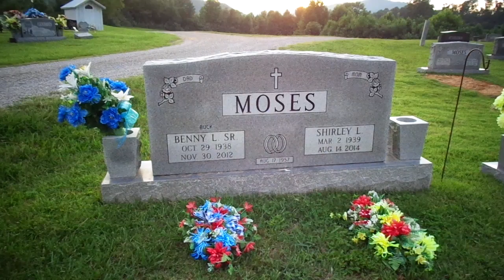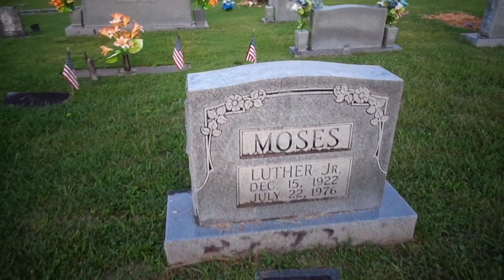Pleasant View Cemetery VI (Williamsburg, Kentucky)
Pleasant View Cemetery in Williamsburg, Kentucky. The graveyard is divided into three cemeteries that are connected by titled sections with the names of Moses, Oaklawn, and Stanfill. Filmed by Darrick Patrick in Whitley County on August 5th, 2023.